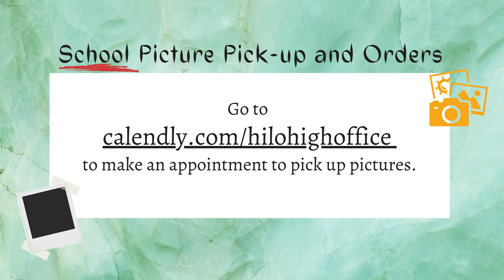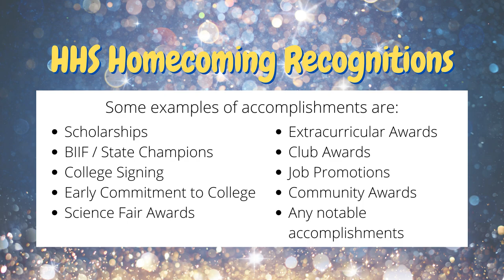1/19/2021 KVIKS TV Morning Bulletin